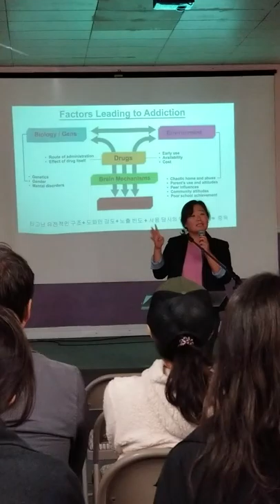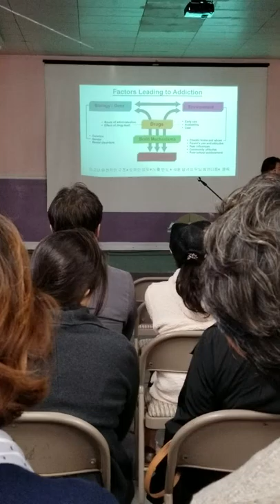Addiction seminar by Youngsun Kwon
Seminar part 1